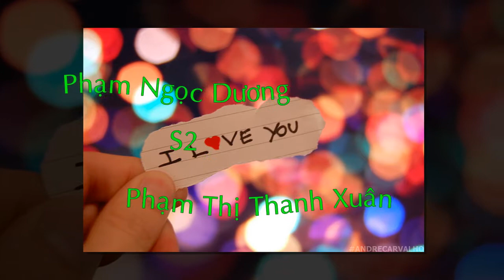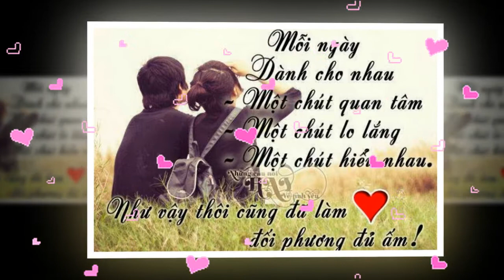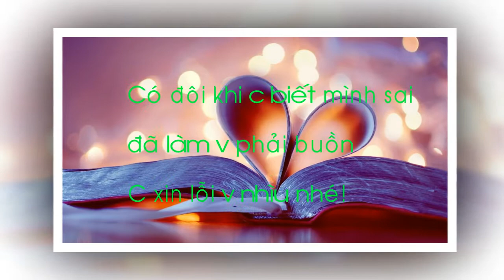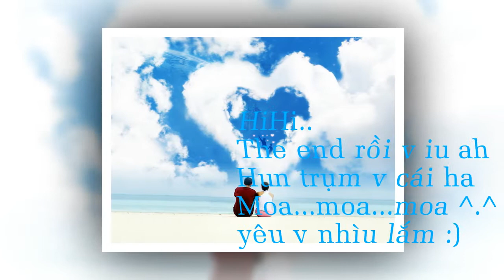dương xuân photo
Tặng v iu nè! Hihi